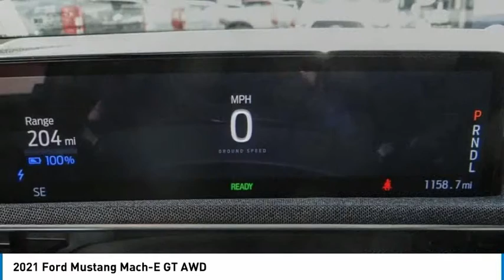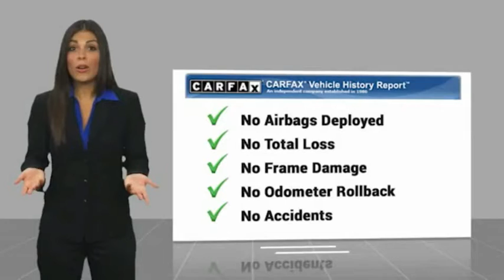2021 Ford Mustang Mach-E ORANGE TUSTIN PLACENTIA FULLERTON ORANGE COUNTY P15656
2021 Ford Mustang Mach-E GT AWD

Villa Ford
2550 N. Tustin St.